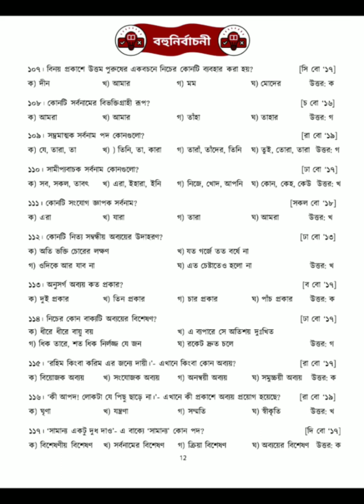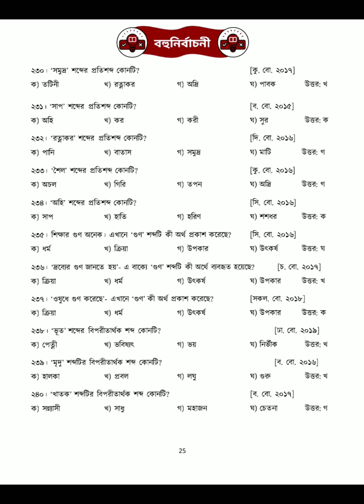SSC 2023 Bangla 2nd Paper MCQ Suggestion 99.9% common